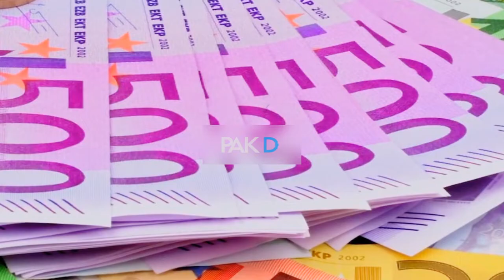Travel to Portugal - Traveling urdu and hindi Documentary by pk discovery - پرتگال کی سیر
facts about portugal
portugal urdu documentary
portugal urdu history
portugal amazing facts
portugal from above
portugal travel guide
portugal timelapse
portugal
portugal aerial view
portugal ki sair
travel to portugal
portugal geographic documentaries
lisbon
lisbon discovery
lisbon streets walking
duniya ki sair
amazing facts
urdu and hindi documentaries
travel urdu documentaries
پرتگال کی سیر
پرتگال کی تاریخ